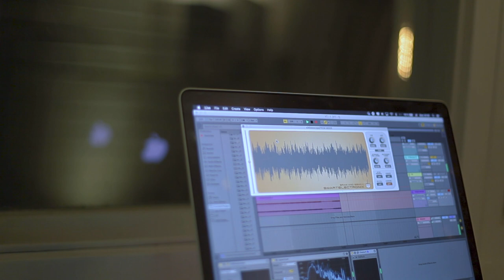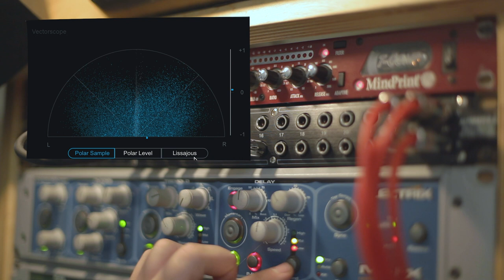Roland TR-8S, Modular synth // Studio session 1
Небольшое видео о том, как я провожу время в своей новой домашней студии - записываю техно трек с использованием Roland TR-8S и модульного синтезатора.
Я разделил запись на 2 части: создание эскиза и после небольшого перерыва приступил к обработке звука. На основной синт я добавил компрессор и ламповый сатуратор Mindprint t-comp (больше художественный эффект, чем функциональный), а дорожку с высоким синтезаторным звуком я решил немного расширить, использовав delay и flanger от Electrix mo-fx.

Студия в процессе создания, которым я с удовольствием поделюсь в новых видео.